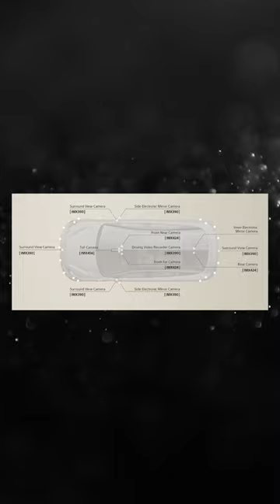Everything You Need To Know About Sony Electric Car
Sony, a company, primarily associated with appliances, recently debuted its
electric concept car dubbed Vision S. Vision S has some extraordinary features. It has 33 different sensors for autonomous driving, and the dashboard features a panoramic screen that spans the entire width of the car. Vision S has digital side mirrors and an innovative driver monitoring system that will monitor the driver's alertness and concentration levels. With its exterior design like the Porsche Taycan, Vision S has impressive performance specs as it can do 0 to 60 mph in less than 5 seconds.